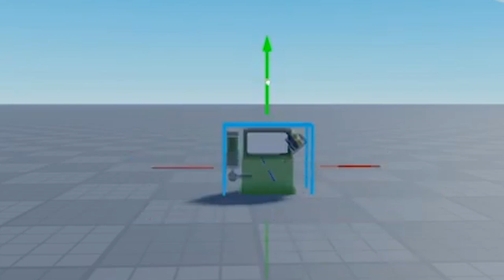harassing players with a sword welding man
chop chop sushi shop

thanks to Captain_Underpantz and wojtekhugo for helping me out with this video

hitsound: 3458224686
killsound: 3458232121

tags: roblox tc2 typical colors 2 anniknight demoknight annihilator